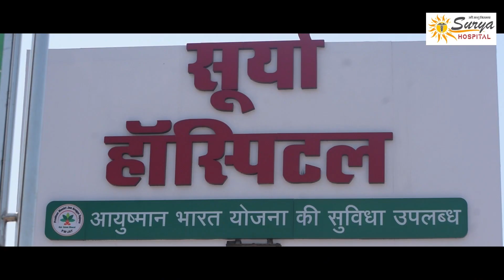Congress का "घोषणा पत्र"| Congress Manifesto Against BJP nyaypatra election nda | VC KHABAR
Congress ने जारी किया "घोषना पत्र"| congress launched their manifesto against bjp|

कांग्रेस अध्यक्ष मल्लिकार्जुन खरगे, कांग्रेस संसदीय दल की अध्यक्ष सोनिया गांधी, पूर्व अध्यक्ष राहुल गांधी, घोषणा पत्र समिति के अध्यक्ष पी. चिदंबरम और कांग्रेस महासचिव (संगठन) केसी वेणुगोपाल ने लोकसभा चुनाव, 2024 के लिए कांग्रेस का घोषणा पत्र जारी किया। इसमें तमाम sector के लिए न्याय पर जोर दिया गया है जिसमें महिला, युवा, किसान, गरीब आदि शामिल हैं। पार्टी ने घोषणा पत्र जारी करते हुए कहा कि देश में बेरोजगारी बड़ी समस्या है और यह सरकार sirf अमीरों के लिए है। Yah nyay patra 48 पन्ने ka hai.  Isme न्याय के 10 स्तंभों जोर दिया गया है। यह घोषणा पत्र पूर्व वित्त मंत्री पी. चिदंबरम की अध्यक्षता में तैयार किया गया। कांग्रेस अध्यक्ष खरगे ने बताया कि 19 मार्च को कांग्रेस कार्य समिति ने इसे मंजूरी दी थी।जैसे आर्थिक-सामाजिक जाति जनगणना।व्यापक परामर्श के बाद पार्टी LGBTQIA+ समुदाय से संबंधित couples के बीच सिविल यूनियनों को मान्यता देने के लिए एक कानून
प्रत्येक गरीब भारतीय परिवार को बिना शर्त नकद हस्तांतरण के रूप में एक लाख रुपए प्रति वर्ष प्रदान करने के लिए एक महालक्ष्मी योजना शुरू करने का संकल्प लिया है।महिलाओं के लिए एक-तिहाई आरक्षण उन राज्य विधानसभाओं में लागू हो जाएगा, जो 2025 के विधानसभा चुनावों में चुनी जाएंगी।2025 से महिलाओं के लिए केंद्र सरकार की आधी (50 प्रतिशत) नौकरियां आरक्षित किया जाएगा।महिलाओं के वेतन में भेदभाव को रोकने के लिए 'समान काम, समान वेतन' का सिद्धांत लागू किया जाए.  Kisaano ke liye MSP yani minimum support price ki guarantee di gayi hai.

VC KHABAR |LATEST NEWS |CRIME NEWS UP |HINDI NEWS |LATEST NEWS HINDI | VCKHABAR